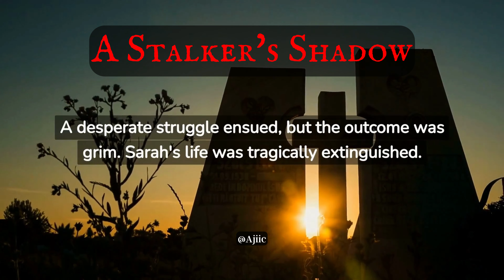👥 A Stalker's Shadow: A Real-Life Horror Story 🌃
🚪 Welcome to 'A Stalker's Shadow,' a harrowing story of terror that's all too real. Journey with us through a quiet neighborhood, where a woman named Sarah's ordinary life is disrupted by chilling events. 🌌

From unexplained noises in the depth of night to the unnerving feeling of being watched, Sarah's peaceful world becomes a stage for a silent stalker, whose shadowy presence is a constant source of fear. 😨

One night, her worst fears come to life when she comes face-to-face with the stalker. What unfolds is a desperate struggle, ending in a tragic loss, reminding us that danger can lurk in the most unexpected places. 🌑

Your support helps us continue to bring you more chilling stories. Stay safe, and remember, always be aware of your surroundings... 👀

🎥 This video was made possible by Fliki, the AI-powered video creation tool. Unleash your creativity and weave your own chilling tales with Fliki